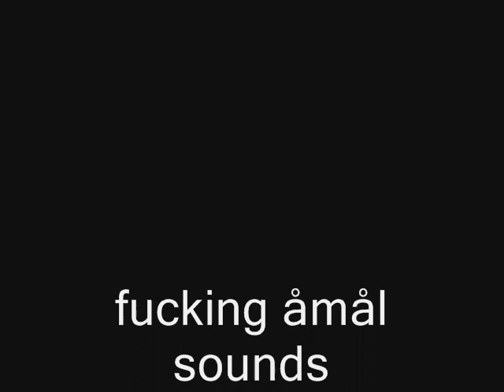Fucking Åmål sounds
tolle tolkar lukas moodysons stilbildande Fucking Åmål med hjälp av en mikrofon & paint